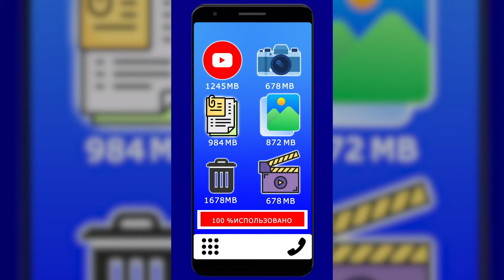Mobile expert v 22 10 06 1920x1080 RU